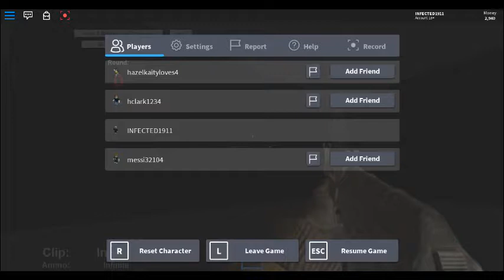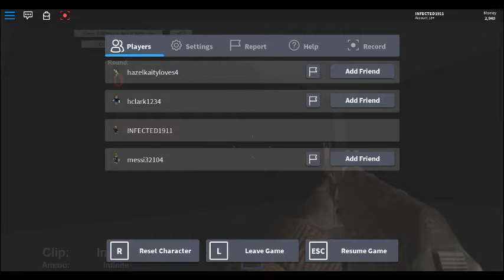Call of Duty Zombies and roblox in one p1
cod and roblox